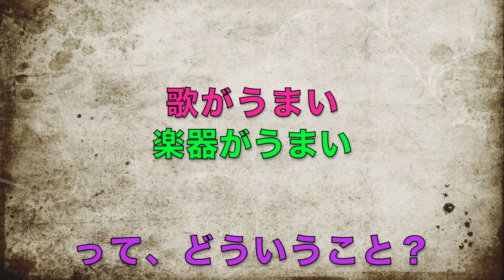歌がうまいってどういうこと？から楽器上達のポイントを考える。